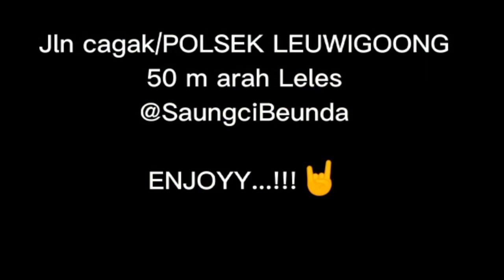SET AKHIR YANG MELELAHKAN BUAT DUO A‼️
Segera order juga jln raya H Hasan Arif tepat di kp sarhuni Des Sindangsari kec Leuwigoong